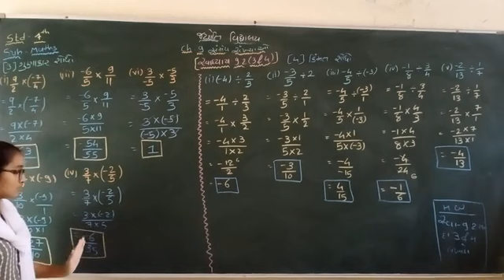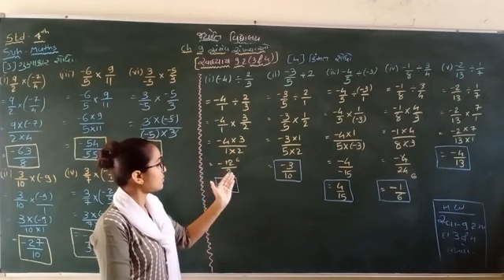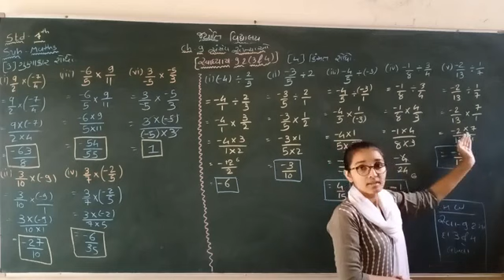std 7 ગણિત પ્રકરણ ૯સંમેય સંખ્યાઓ ભાગ 8 સ્વા. ૯.૨ (૩&૪)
પ્રકરણ ૯સંમેય સંખ્યાઓ ભાગ 8 સ્વા. ૯.૨ (૩&૪)